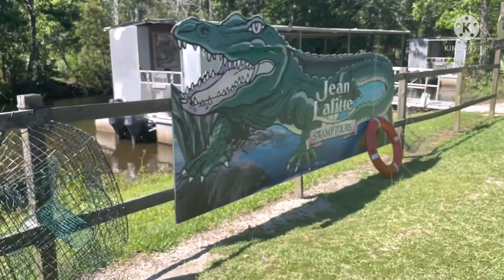Jean Lafitte Swamp Tour 🐊